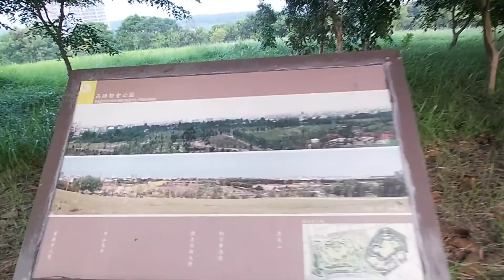Health is Wealth: Let's be Fit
exercise during pandemic